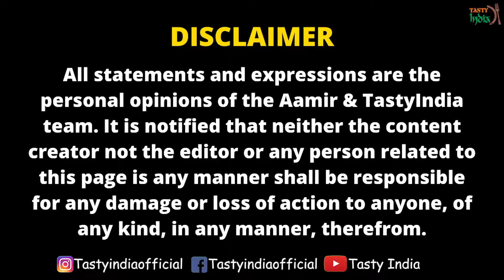Best Tandoori Momos and Chicken tikka Roll in Delhi | Zakir Nagar Street Food | Quick Eat TastyIndia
i try one of the best Chicken tandoori momos and chicken tikka roll in zakair nagar from Quick Eat and the taste of Chicken Tandoori momos was so creamy and delicious and their chicken tikka roll was so delicious specially their paratha was so crisp

Restaurant Name: Quick Eat
Address: 142, Zakir Nagar Main Rd, Jogabai Extension, Zakir Nagar, Okhla, New Delhi, Delhi 110025
Price: Chicken Tikka Roll Rs.60/- Chicken Tandoori Momos Rs.120/-

Credit
🎤 Host: Aamir
🎬 Director: Aamir
🎞️ Editor: Aamir
-- Tasty India production ---